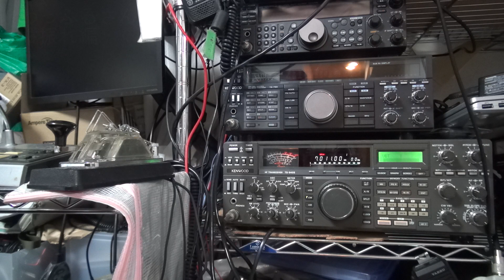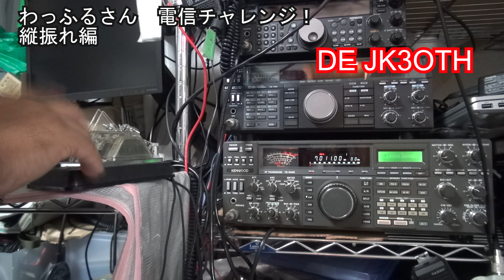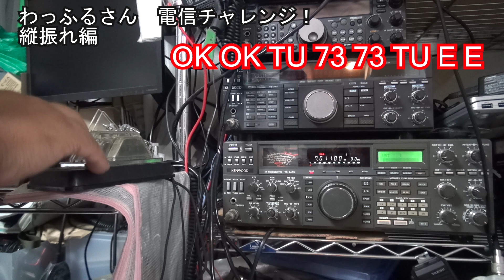電信初心者が縦振り電鍵でQSOに挑戦！7MHz CW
KENWOOD TS-940S 50W  HIMOUND HK-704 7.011MHz
JL3ZNZ/0 OP JJ0VGDさん

FB QSOありがとうございました。

初心者でもがんばればモールス打てます！